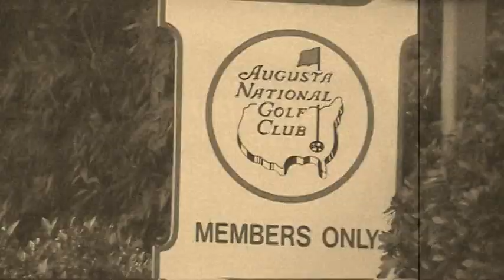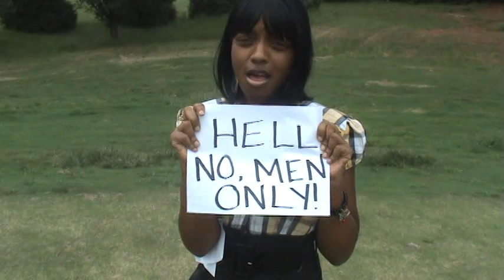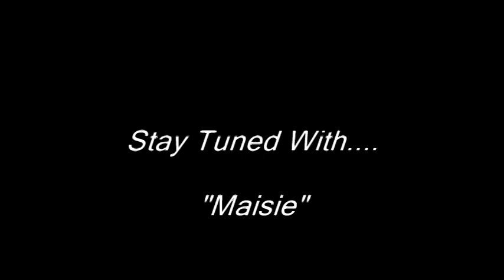"P.S. ENTERTAINMENT" THE AUGUSTA NATIONAL GOLF CLUB, HOME OF THE MASTER'S, GOES CO-ED!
"P.S. ENTERTAINMENT" The Augusta National Golf Club, Home of the Master's, Goes Co-Ed! It's About Time!!! BY "PS ENTERTAINMENT"

RESULTS ARE GUARANTEED TO MAKE YOU SMILE!!!

"PS ENTERTAINMENT" specializes in capturing your memories and making them last forever.  We offer video recordings or take pictures of any event.  No event is too large or too small.  We have customized packages to fit everyone's budget.  "PS ENTERTAINMENT" does it all.

THIS MESSAGE HAS BEEN APPROVED BY "PS ENTERTAINMENT". WHERE ALL RESULTS ARE GUARANTEED TO MAKE YOU SMILE!